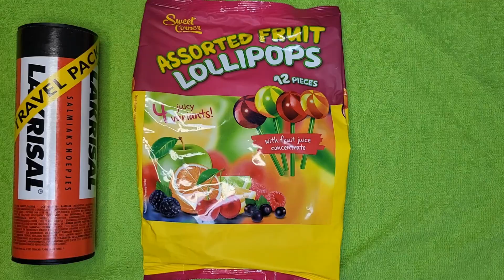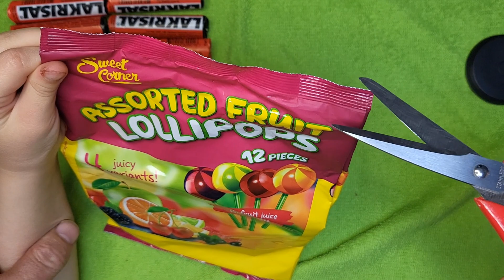candy Lakrisal Travel pack, assorted fruit Lollipops, ASMR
satisfaying video,
relaxing video,
ya schokoladka,